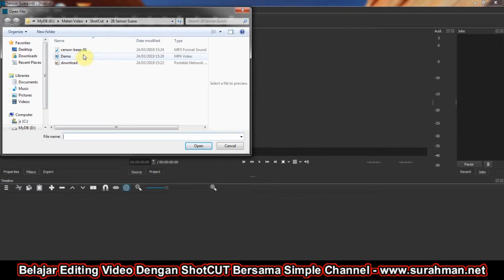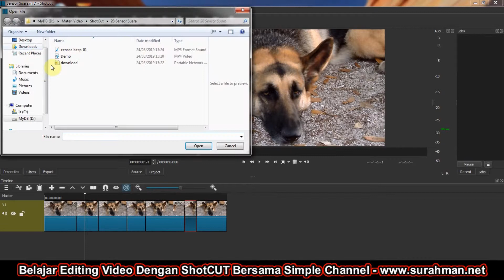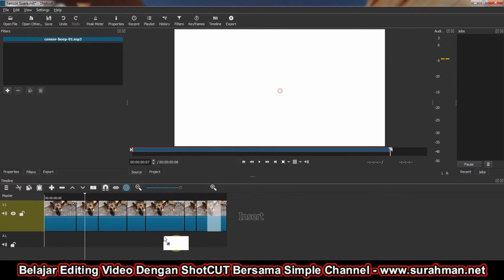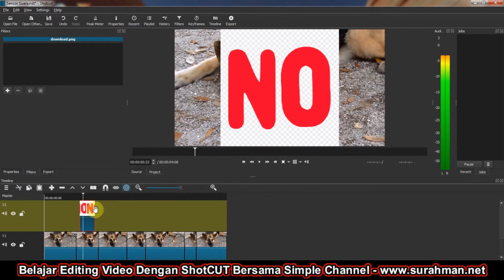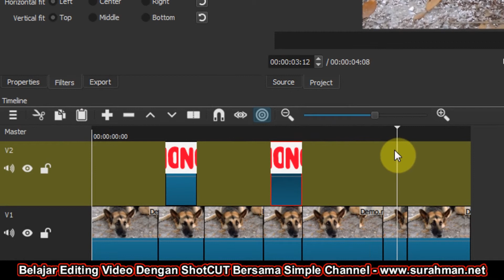Cara Mensensor Suara Dalam Video Dengan Menggunakan ShotCut | Belajar ShotCut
Melanjutkan editing dan manipulasi video dengan menggunakan shotcut, sekarang kita akan mempelajari cara mensensor suara (audio) di dalam video dengan menggunakan shotcut.Bagi yang belum tahu Shotcut adalah sebuah video editor gratis tanpa watermark yang bisa digunakan oleh siapa saja untuk melakukan editing dan manipulasi video.

Bagi yang tertarik untuk mempelajari ShotCut, silahkan melihat panduannya di dalam playlist yang ada di Simple Channel ini.